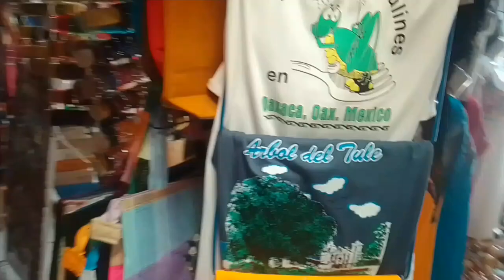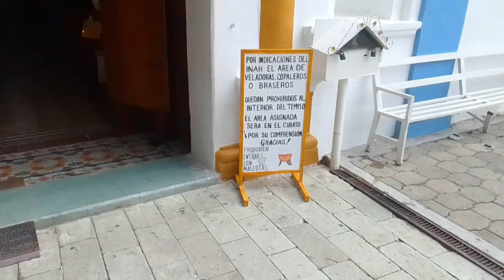Santa Maria del Tule Oaxaca.